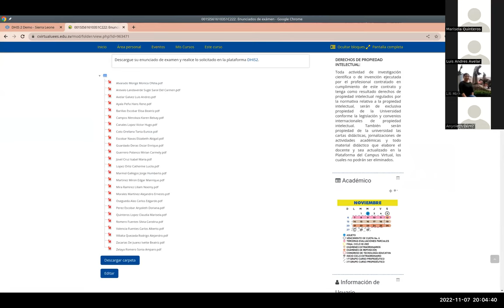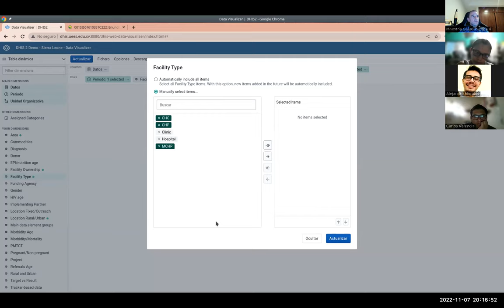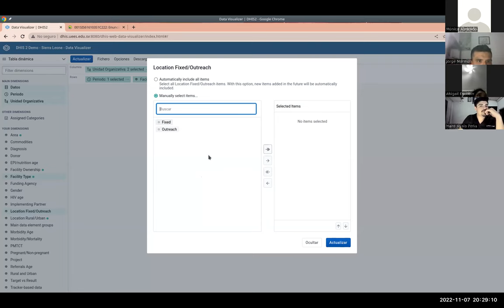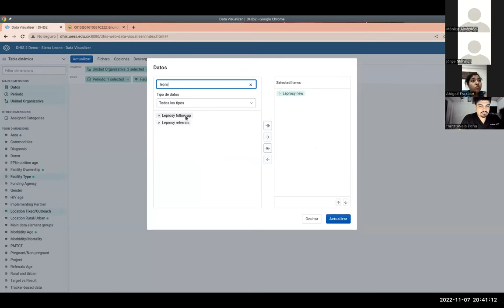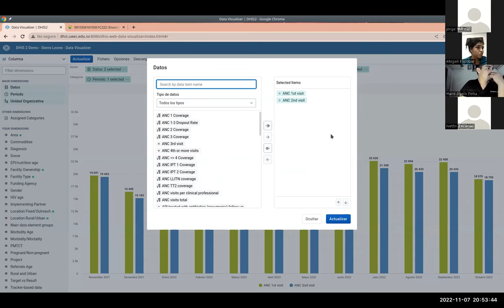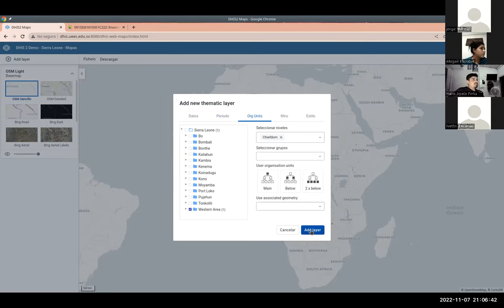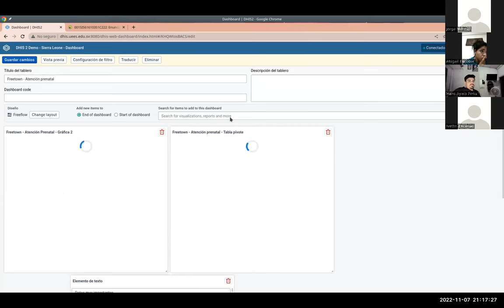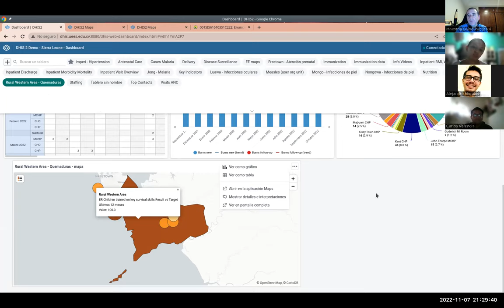Sistemas de Información en Salud - Jornada 13: Herramientas de análisis de información en DHIS2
Sesión sincrónica #13 de la asignatura. Docente: Carlos Juan Martín Pérez. Hacemos un ejemplo de uso práctico de las capacidades analíticas de DHIS2